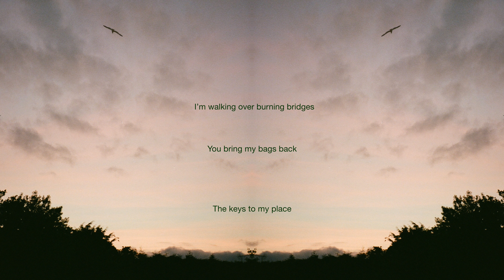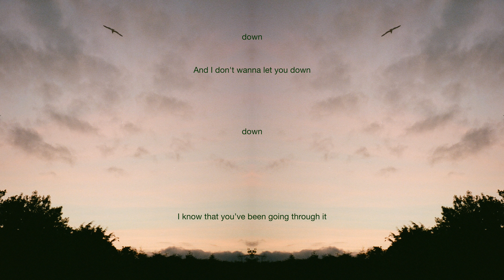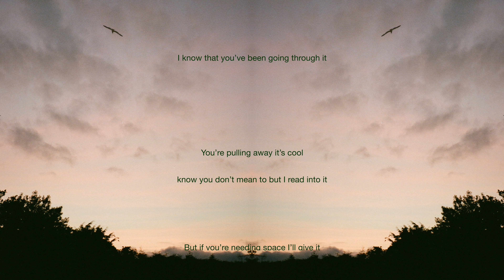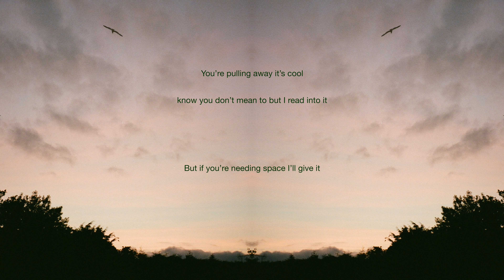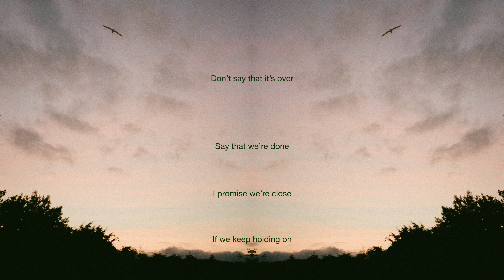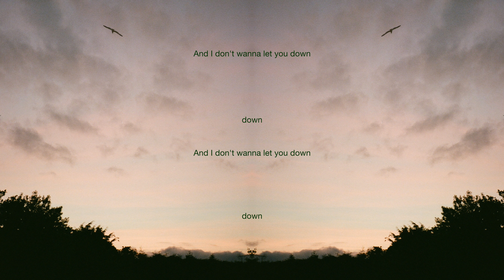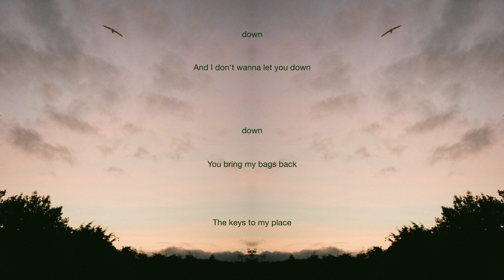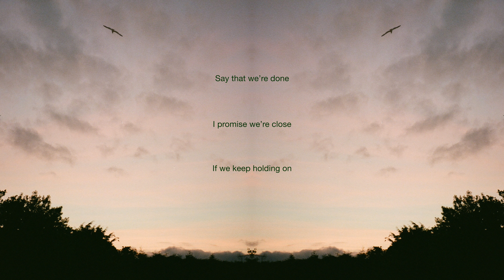Charlie Oriain - Reasons To Stay (Official Lyric Video)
Reasons To Stay - Charlie Oriain (Lyrics)
Lately I've been feeling different
I’ve got a couple pieces missing
That's my bad
And I’m not asking you to fix it
I’m walking over burning bridges

You bring my bags back
The keys to my place
And I’ll bring the reasons
Reasons to stay
Don’t say that it’s over
Say that we’re done
I promise we’re close
If we keep holding on

I'm not gonna let you down, down
And I don't wanna let you down, down

I know that you’ve been going through it
You’re pulling away it’s cool know you don’t mean to but I read into it
But if you’re needing space I’ll give it
If there’s a couple pages missing